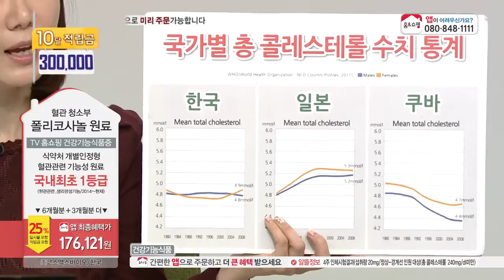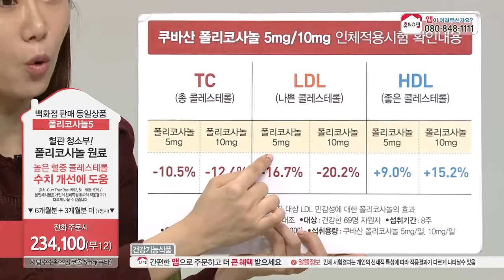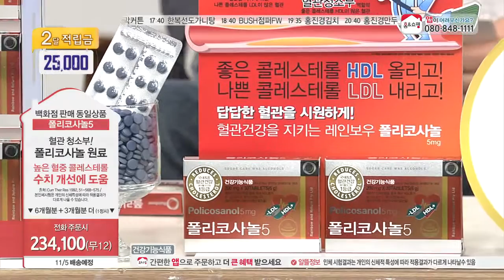[홈앤쇼핑] 폴리코사놀